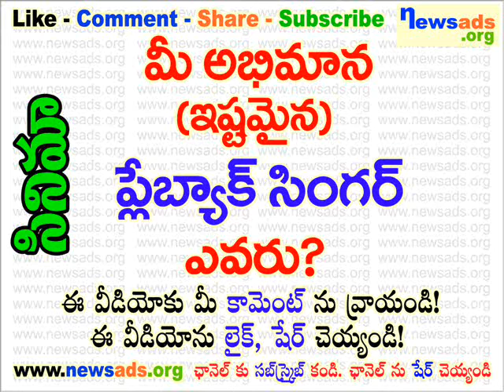మీ అభిమాన (ఇష్టమైన) ప్లేబ్యాక్ సింగర్ ఎవరు?